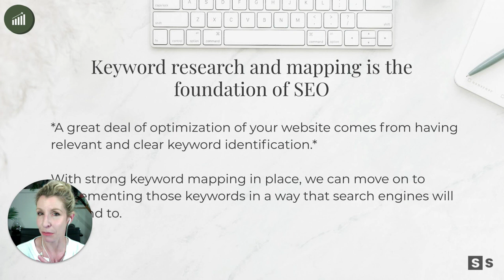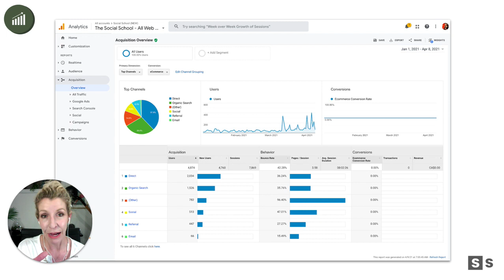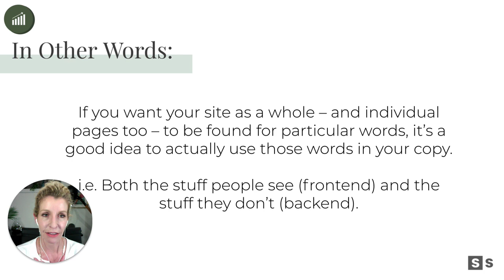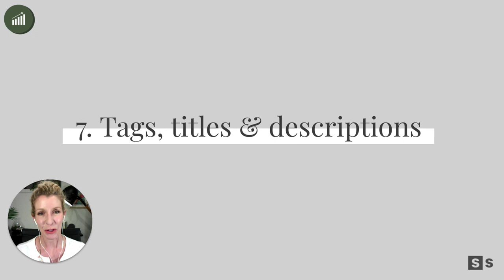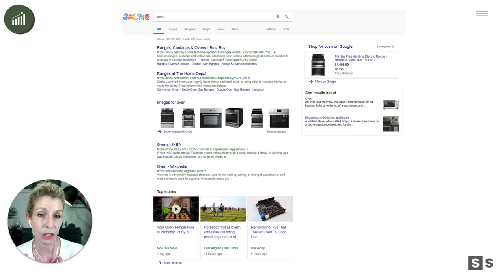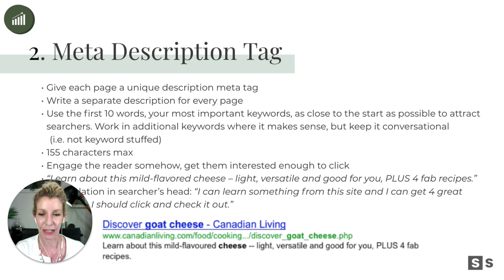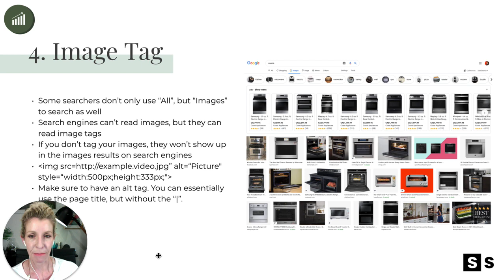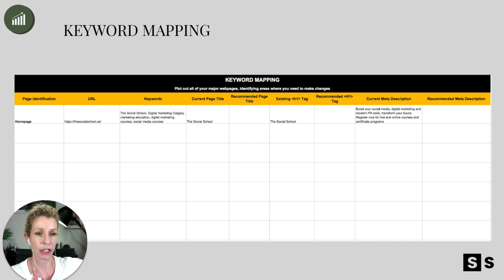Simplified SEO Course - Module 3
Gain a fundamental understanding of the HTML programming language that makes up the backend of your website, and a search engine's ability to serve it up when queried.
Discover how to incorporate clear and relevant keywords across your site, the top tools for effective keyword research, and why proper mapping of your page titles, tags and descriptions is the backbone of successful SEO.